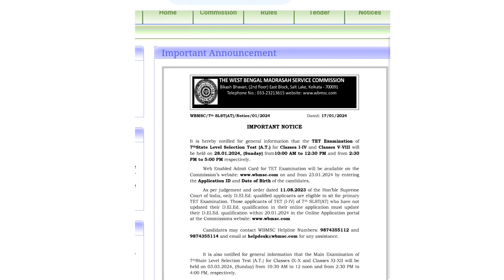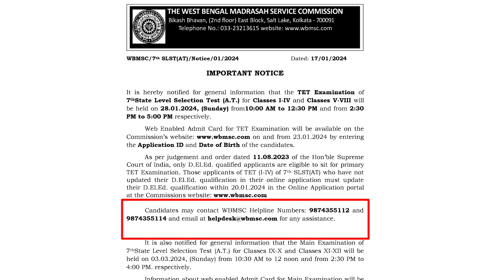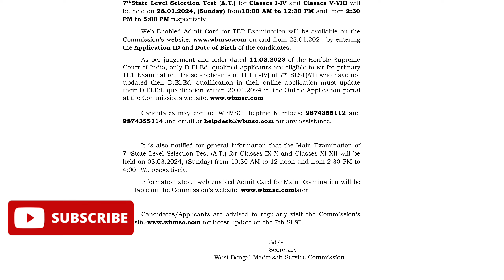Madrasah Service Commission Exam Date Announce | সার্ভিস কমিশনের ওয়েবসাইটে বিজ্ঞপ্তি | Update WBMSC